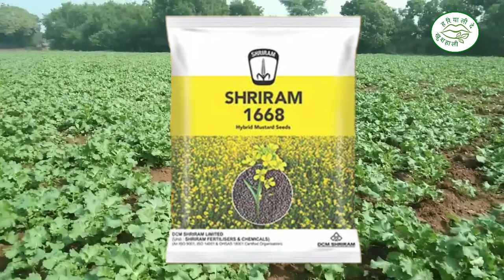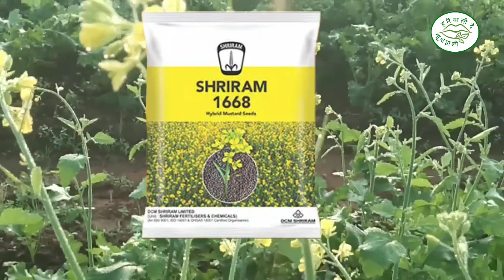shriram 1668 sarson | shriram 1668 mustard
0:00 intro
0:57 intro animation
1:05 parent company
1:15 maturity days
1:38 yield/production
2:03 oil percent
2:10 grain quality
2:35 disease registance
2:42 thousands grain weight
2:46 No. of branch
2:52 plant height
3:00 sowing area
3:13 seed rate
4:30 outro

Note 👉: Images use in this video. Copyright goes it's respected owner.